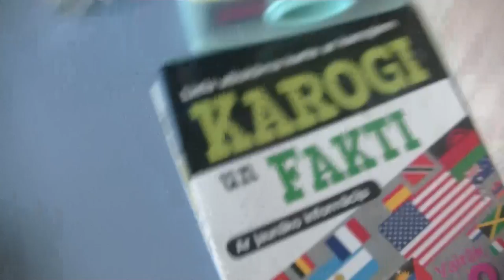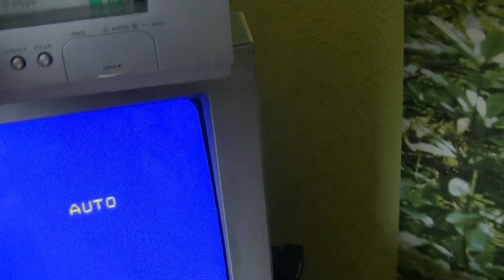abrupt ending 2